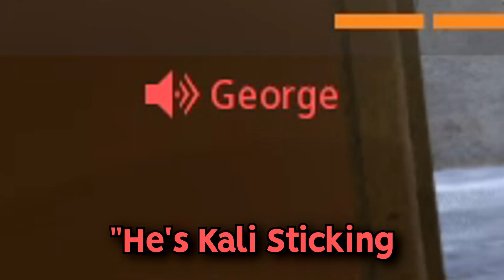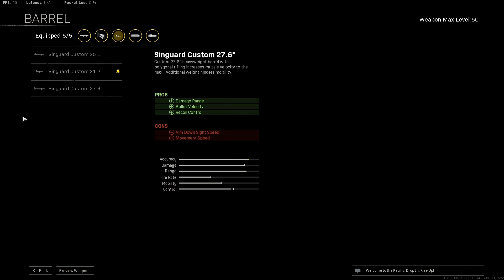YOU Need To USE This BROKEN REBIRTH KAR98 ONLY Loadout!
THE BEST PRO PLAYER SNIPER GHOST Build/Loadout For Warzone Rebirth Resurgence in 2022! Modern Warfare Vs Vanguard KAR98, which do you prefer?!

This is the best Kar Setup for the Rebirth Island. especially for 1v2 moments..